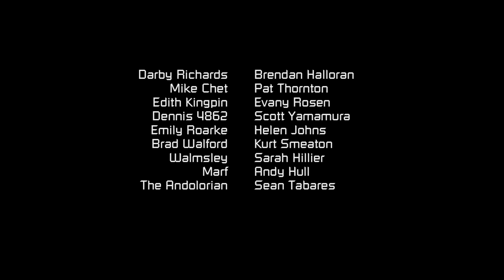Holoroom - Space Janitors Season 2 Ep. 2 (in 4k resolution!)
Season 2: Episode 2 out of 8

It's vacation day the whole ship. No surprise that there's a lineup for the holoroom. Too bad
Social Group 417 is holding things up meeting with a mysterious officer.

This baby's in 4k resolution!

Starring:
Darby Richards - Brendan Halloran
Mike Chet - Pat Thornton
Edith Kingpin - Evany Rosen
Dennis 4862 - Scott Yamamura
Emily Roarke - Helen Johns
Marf - Andy Hull
Walmsley - Sarah Hillier
Andolorian - Sean Tabares
Brad Walford - Kurt Smeaton

Producers: Davin Lengyel and Geoff Lapaire
Executive Producers for Geek & Sundry: Felicia Day and Sheri Bryant
Directed by: Geoff Lapaire
Written by: Geoff Lapaire and Andy Hull
Story Editors: Davin Lengyel and Geoff Lapaire
Production Designer: Brian Verhoog
Costume Designer: Joanna Syrokomla
Assistant Costume Designers: Hanne Whitfield and Billie Blast
Sound Mixers: Stephen Bourne and David Guerra
Boom Operator: Greg Moneta

Director of Photography: Mike Fly
First Assistant Director: Jake Howell
Second Assistant Director: Ben Davis
Production Assistant: Michael Cryderman
Gaffer: Jason Bourke
Key Grip: Dan Parkinson
Set Decorator: Joe Susin
Script Supervisor: Nicole Dorsey
Hair and Makeup: Monik Walmsley
Hair and Makeup Assistant: Andrea Brown
Editor: Geoff Lapaire
Sound Design: Anthony Piazza

Visual Effects: Davin Lengyel
3D Lead Designer: John Baynton
3D Artists: Mike Tu, Mike Penta
Logo Design: Davin Lengyel, Luisa Lee
Logo Animation: Davor Mihalji
2D Artist: Darren Bielecki
Prop Master: Ramon Buczynskyj
Continuity: Emma Malm
Transportation Coordinator: Danny Mendlow
Photography Consultant: Brett Blackwell